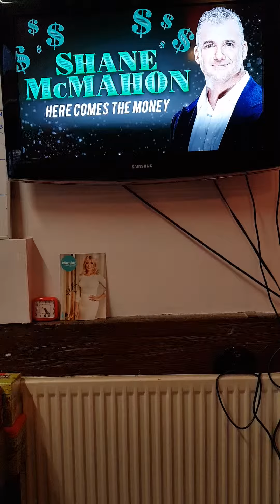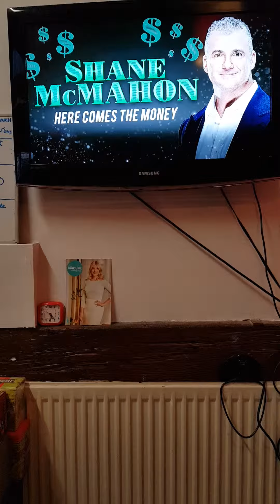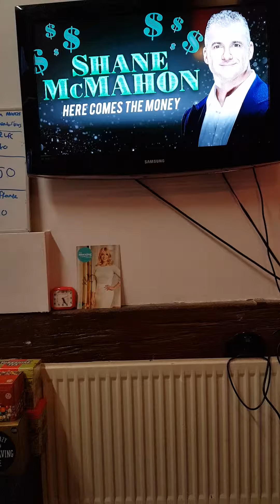Shane o McMahon